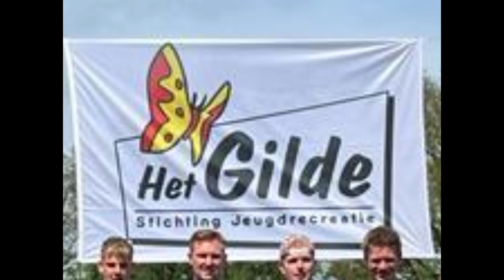Kampfilm 2023 - Het Gilde Avenhorn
Aftermove van het Gildekamp 2023 in Nistelrode - Het Gilde Avenhorn